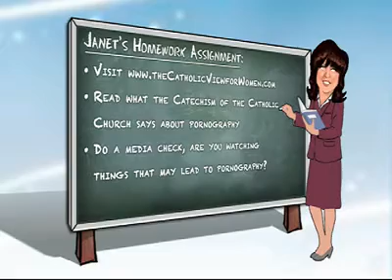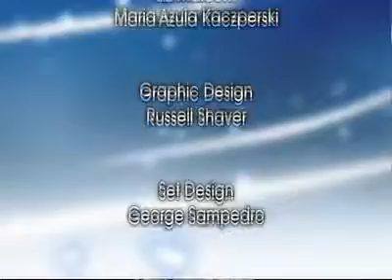The Catholic View for Women: Grey is the Devil's Favorite Color (Season 3, Episode 12)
Aired in Fall 2013.